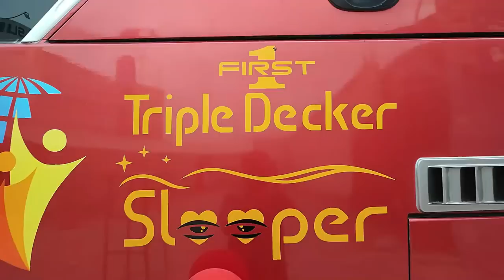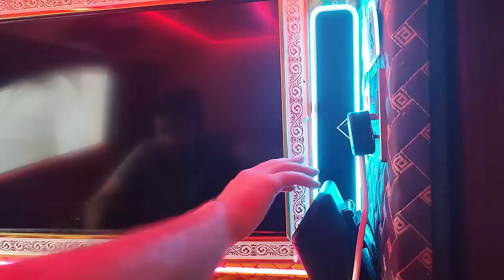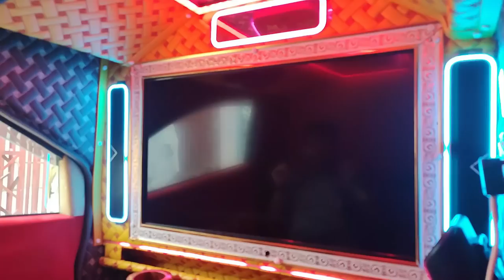Discover Al Munir's Newest Triple Decker Limousine Bus! Pakistan main Pehli baar! ( FULL GUIDANCE )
Welcome to an exclusive glimpse of Al Munir's latest innovation: the first-ever Triple Decker Limousine Bus to hit the roads of Pakistan! Get ready to witness unparalleled luxury and grandeur as we take you on a guided tour through this extraordinary marvel of engineering and design. From the moment you step inside, you'll be transported into a world of opulence and comfort. The triple-decker design offers a unique and spacious layout, allowing you to indulge in a truly immersive experience.
Quetta to Karachi Bus service.

Book a ticket now!